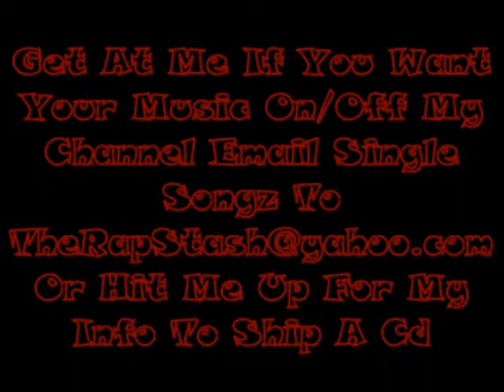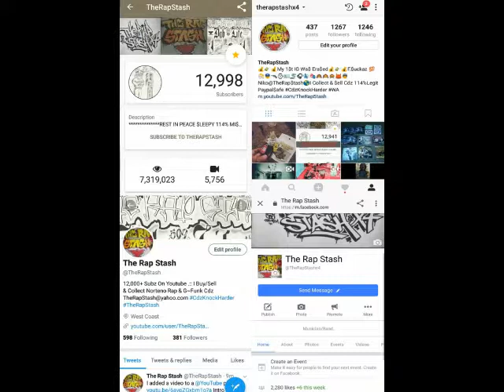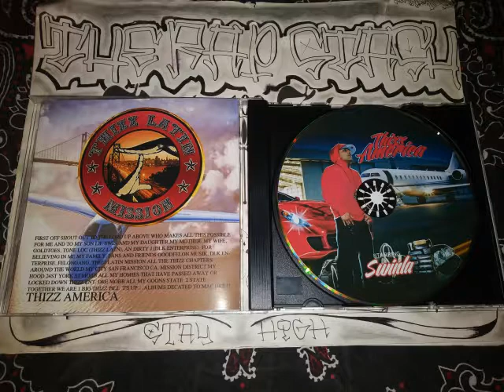Wild Niggas By Guce & Swinla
Goldtoes & Tone Loc Presents
Thizz America By Swinla
415 San Francisco California Norteno Rap Album (2013)